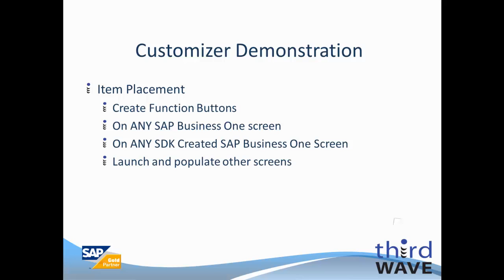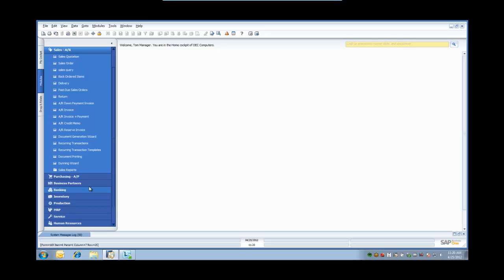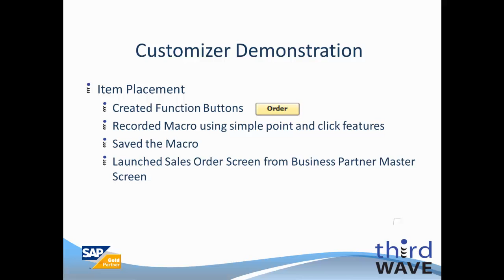SAP Business One Advanced Productivity Pack - Add Sales Order Function Button From BP Master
Third Wave Advanced Productivity  (APP)for SAP Business One. Adding a function button to a Business Partner Master in SAP Business One. Function opens a sales order and populates information seamlessly to improve efficiencies. This is one of many uses for APP. Be sure to view other APP videos.